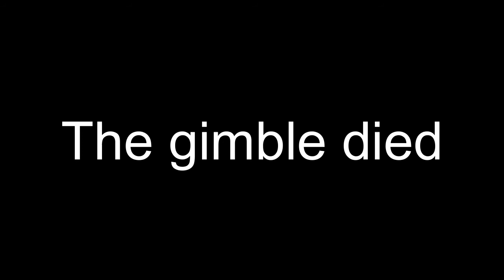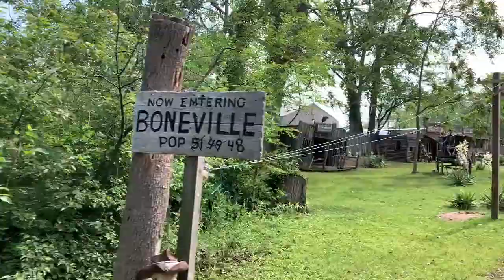Our Cedar Point and Kennywood trip!